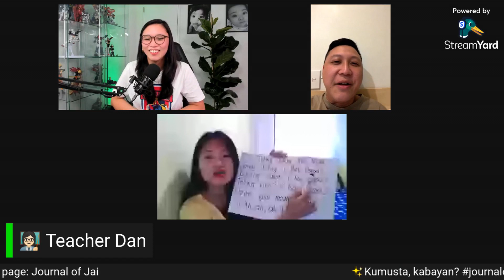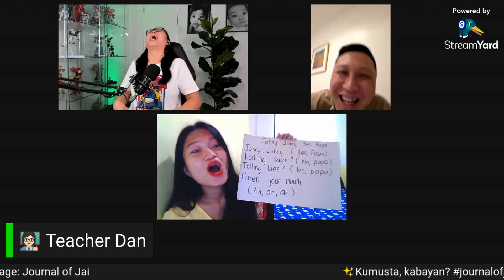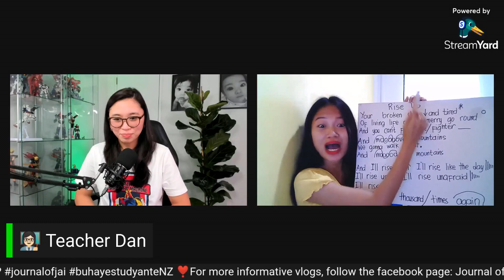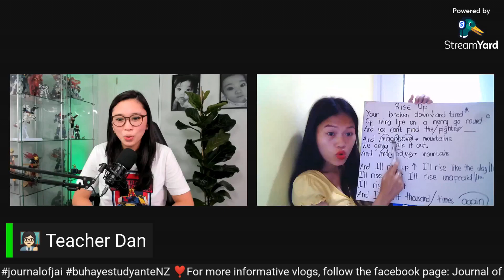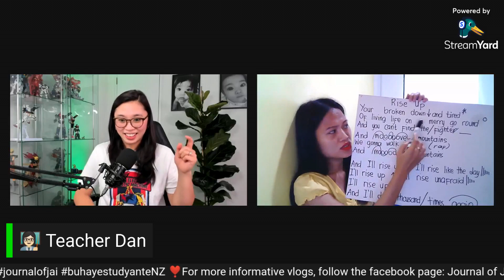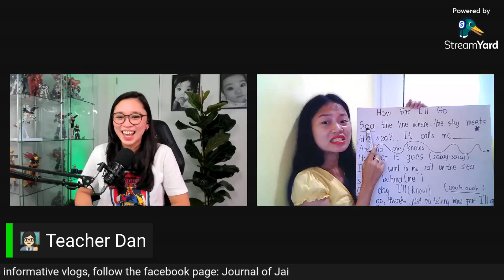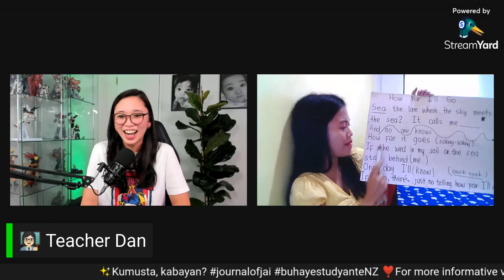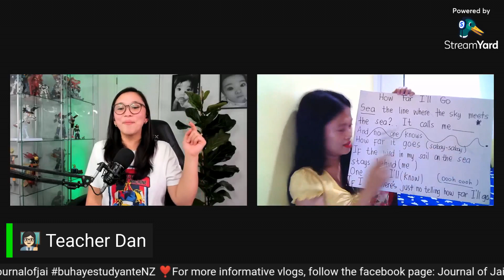LAUGHTER IS THE BEST MEDICINE!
💊 LAUGHTER IS THE BEST MEDICINE! It strengthens your immune system, reduces pain, boosts mood, and protects you from the damaging effects of stress, so LET'S LAUGH TOGETHER!

🛫 Isa po itong OFW special episode, pero siyempre pwede rin naman maki-join pag nasa Pinas! Siguradong puno ng katatawanan at kulitan ang kwentuhang ito, with none other than, TEACHER DAN!

👑 Sino siya? Siya lang naman po ang FAMOUS QUEEN OF PIYOK & FOUNDER OF VOLUMATIC, and FEATURED IN VARIOUS FILIPINO TV SHOWS LIKE MAGPAKAILANMAN, SHOWTIME, TV PATROL, MARS and so much more!

🎶 Fan po nya ako so baka matulala ako pag nakita o nakausap ko siya, hahah!

⏰️ Set your alarms! Share this post, tag a friend at sabay sabay po tayong makitawa, kabayan!

Maraming salamat po kay Bobby Chua, na gustong magpasaya rin sa ating mga kababayan! Pagpalain ka pa nawa ni Papa G!